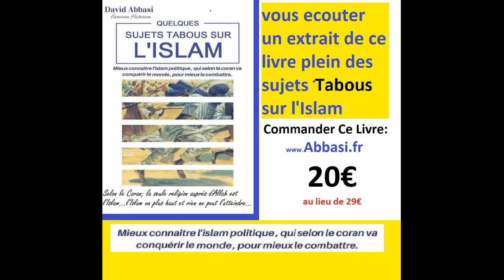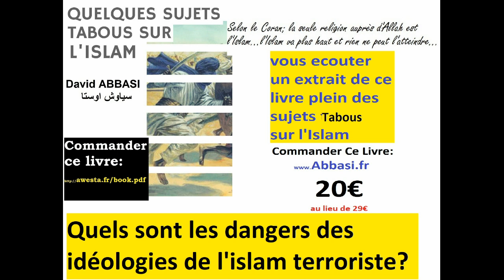plusieurs islam et chaqu'un contre l'autre en guerre depuis 1400 ans